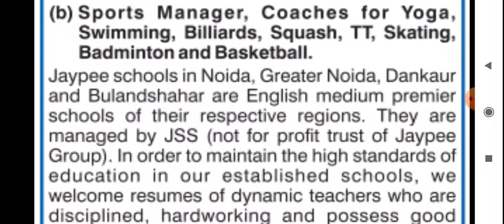delhi school teacher vacancy 2022||prt tgt pgt vacancy 2022||Delhi govt